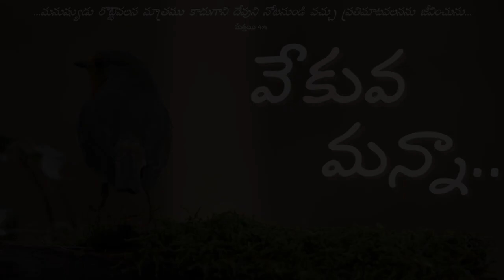వేకువ మన్నా || " దేవుని వాక్యమునుమార్చుట ” ||ఏప్రిల్ 14